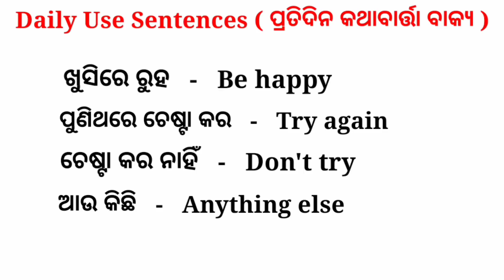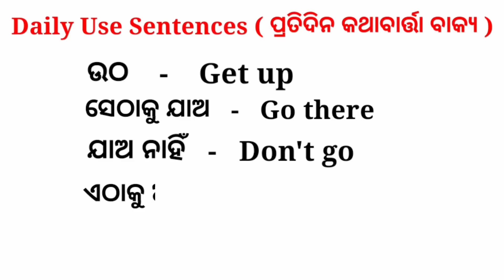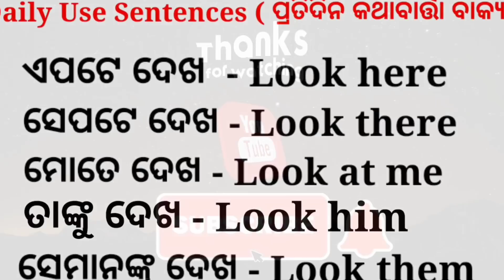Daily Use Short Sentences in odia | 2 Words Sentences | English Prhase | Sentences for Beginners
About Video -

    In this video I taught you the most daily use english short sentences in odia.these english prhase will help you for daily conversation and these sentences are very easy to learn, because these are only two words sentences.anyone can learn these english short sentences within short time. these sentences for beginners, one who want to learn spoken english, very useful for them.

କିଣନ୍ତୁ Best Spoken english ବହି Amazon ରୁ👇
Best Spoken English Books Odia 👇👇

Spoken English Odia
Rapidex English course
Oxford Dictionary

Best Spoken English Books Bengali 👇👇
Spoken English Bengali
Rapidex Bengali
Oxford Dictionary

Best Spoken English Books Hindi 👇👇

Rapidex English Course
Spoken English Guru
Spoken English Book
English Speaking Course
Oxford Dictionary Hindi

Best Spoken English Books Telugu 👇👇
Spoken English Book
Rapidex Telugu
Oxford Dictionary

ମୁଁ ଏହିସବୁ ଉପକରଣ ଭିଡିଓ ବନାଇବା ପାଇଁ ବ୍ୟବହାର କରୁଛି👇
 Best Gorila Tripod
Ulzani Tripod ( for Vlog )
Boya mm1 mic ( for Vlog )
Best Tripod
My Tripod
Best Boya mic
Chin mount ( for Moto vloging )

video is for educational purpose only.copyright disclaimer under section 107  of the copyright 1976.allowance is made for fair use for purposes such as criticism, comment, news reporting, teaching , scholarship and research. fair use is a use permitted by copyright statute that might otherwise be infringing. non-profit , educational or personal use tips the balance in favour of fair use.